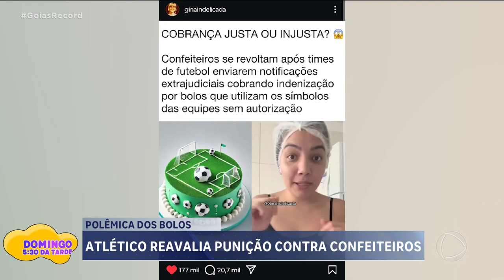POLÊMICA DOS BOLOS: ATLÉTICO REAVALIA PUNIÇÃO CONTRA CONFEITEIROS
A POLÊMICA DOS BOLOS COM TEMAS DE FUTEBOL CONTINUA. A GENTE MOSTROU QUE CONFEITEIRAS ESTAVAM SENDO MULTADAS POR USAR CORES E SÍMBOLOS DOS TIMES. O CASO CRESCEU FEITO UM BOLO BEM FERMENTADO E GANHOU REPERCUSSÃO NACIONAL. REPERCUSSÃO NEGATIVA, DIGA-SE. O PRESIDENTE DO ATLÉTICO DISSE QUE DEVE REAVALIAR A DECISÃO DE PUNIR OS CONFEITEIROS.